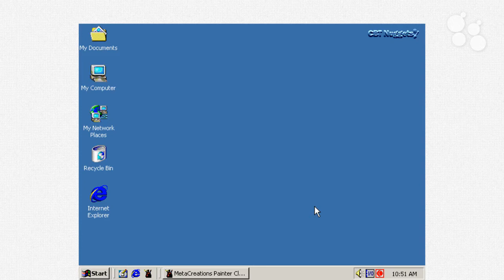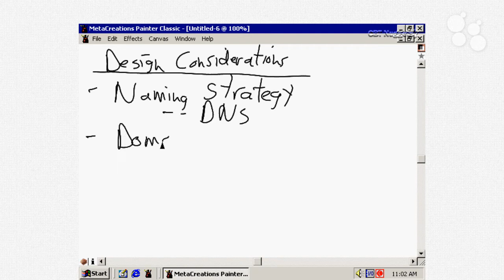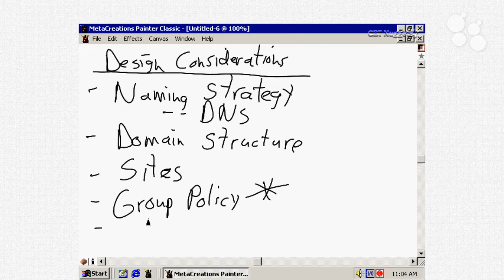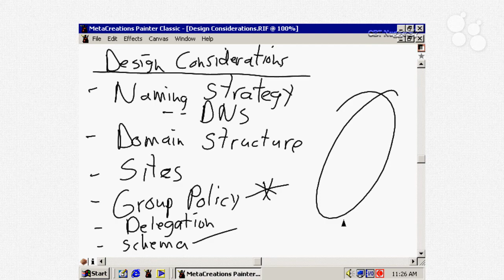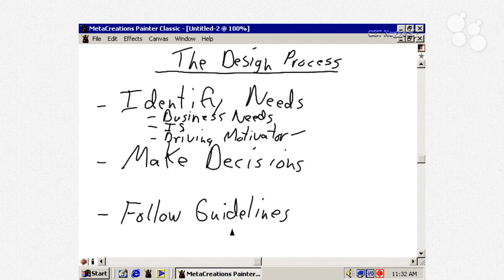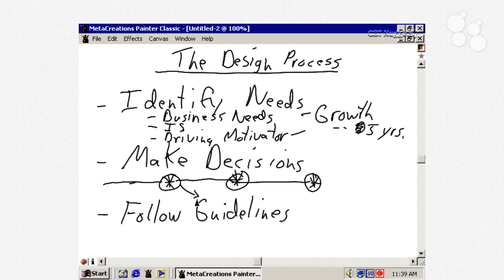Introductory Nugget: Microsoft Windows 2000 Directory Services Design 70-219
In this Introductory Nugget, you will take a look back at Windows 2000 Directory Services Design with Dan Charbonneau.